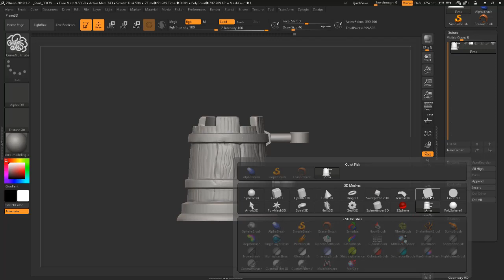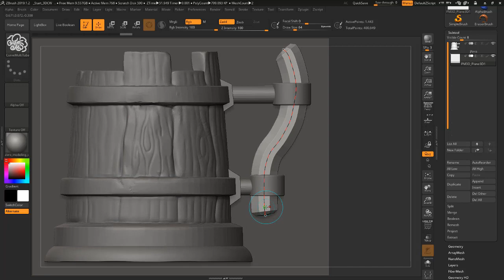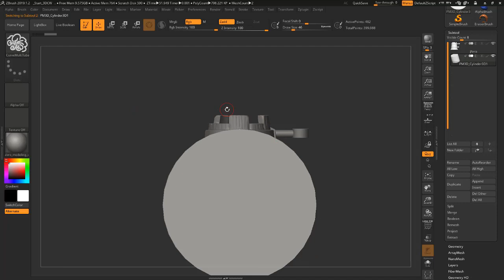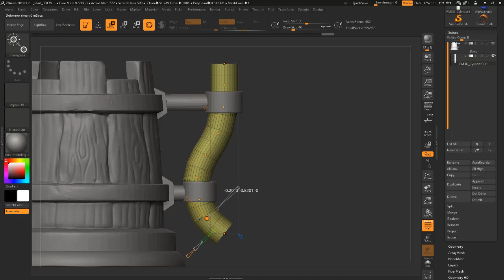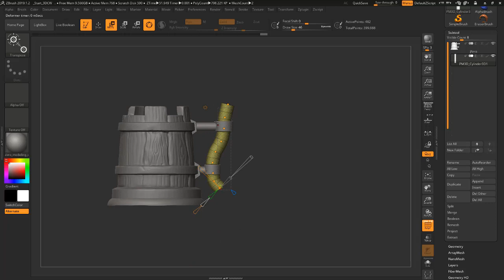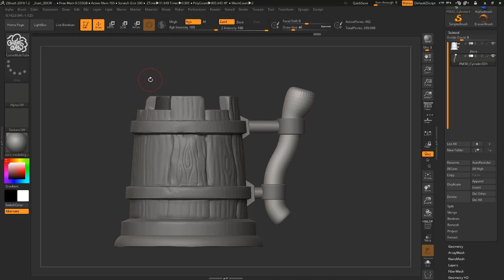Zbrush en 5 min #51 Deformador Bend Arc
En este video se muestra como utilizar el deformador Bend Arc, que para variar, es muy poco intuitivo el utilizarlo. Pero en cuanto te dicen el botón, es de lo más rápido y sencillo para ayudarnos a modelar.